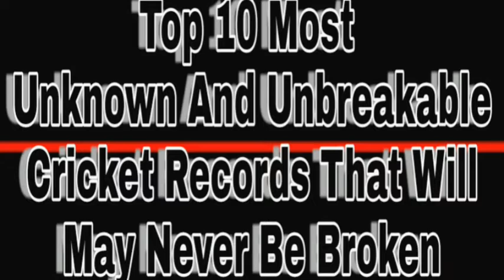Top 10 Cricket Records that will may never be broken|By Tech And Sports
Hello Guyz In this video We will See The Top 10 most Unbelievable  Records In the History.
Don Bradman Another Shocking Record Witnessed

Who Won The Most Consecutive Man of the Match Awards

Abid Ali Took another Shocking Record After His Test Debut Century.See In this video.